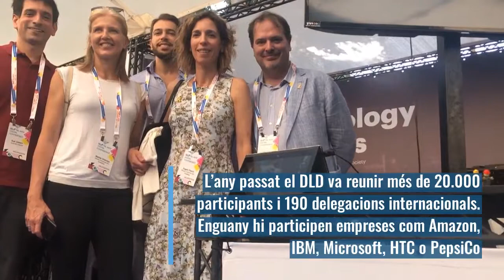Missió a Israel - Visita a DLD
La consellera d'Empresa i Coneixement, Àngels Chacón, ha encapçalat una missió a Israel per potenciar la col·laboració amb aquest ecosistema referent de la innovació i l'emprenedoria.